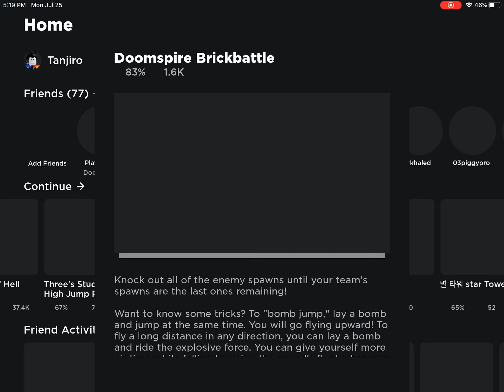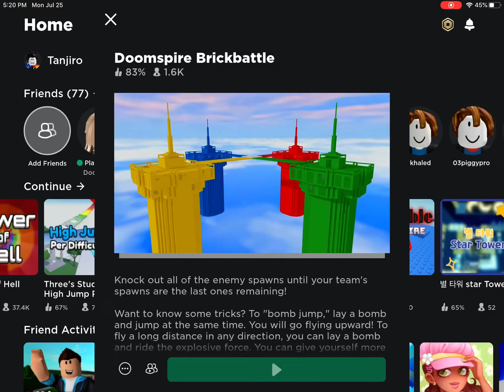GREEN TEAM WINS! Roblox Doomspire BrickBattle